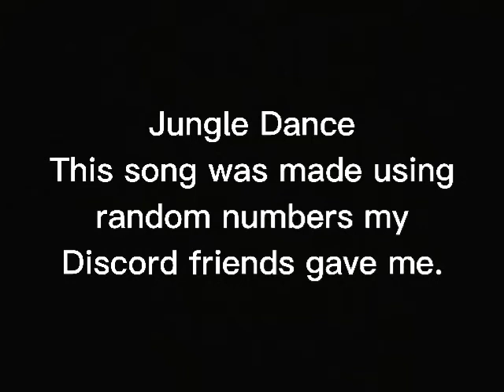Jungle Dance (Original Song)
Originally made on 26 September, 2020